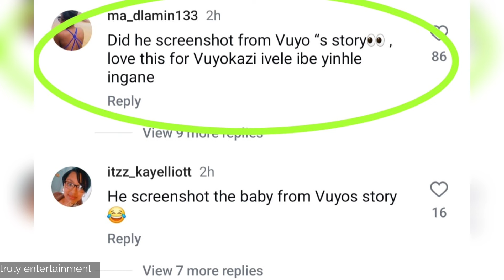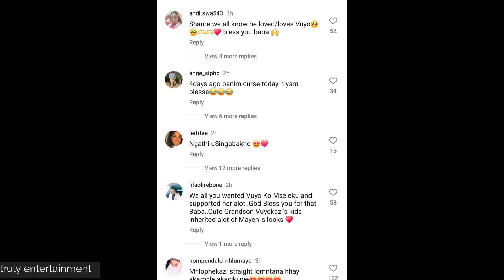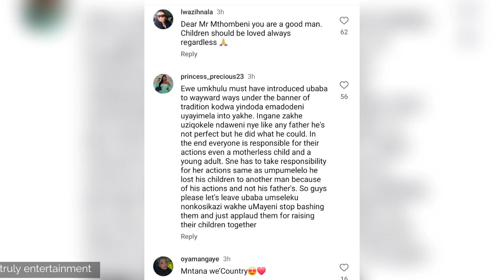Musa Mseleku is still stalking Vuyokazi Nciweni after unfollowing her ziyaphenduka manje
Musa Mseleku decided to post Pic from Vuyokazi's story